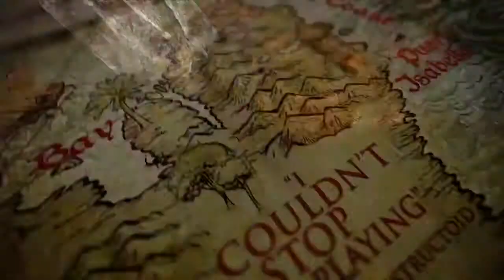Newsflash #009 - 02.03.2014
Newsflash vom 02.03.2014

Zusammengefasst von Zeppy

Themen:
Batman Arkham Origins - Letzter DLC
Deus Ex: The Fall - Erscheint auch für PC
Nintendo DS und Wii - Server werden abgeschaltet
Divinity: Original Sin - Erneut verschoben
Outlast - Whistleblower DLC kommt im April
Risen 3: Titan Lords - Angekündigt
Metal Gear Solid 5: Ground Zeroes - Next Gen Versionen sinken im Preis
Gran Turismo 5 - Server gehen am 31. Mai vom Netz
Trials Fusion - Erscheint am 16 April

TRAILER DER WOCHE: Tales of Symphonia - Hope Trailer